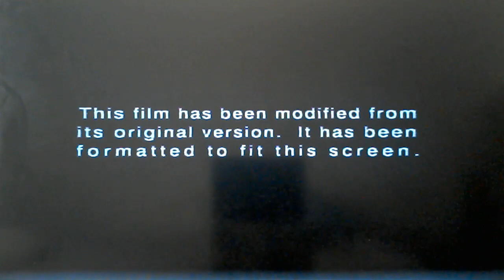Opening To Booty Call 1997 VHS